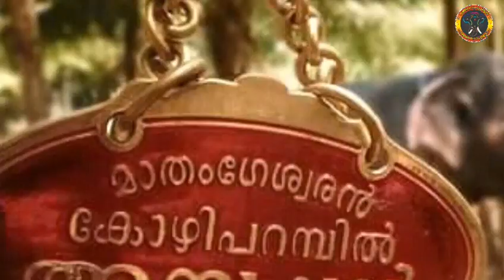കോഴിപറമ്പിൽ അയ്യപ്പൻ... kozhi parambil ayyappan ഗജലോകസുന്ദരൻ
Kozhi parambil ayyappan